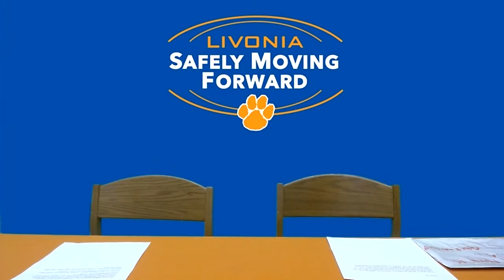MHS Morning Announcements March 16, 2021